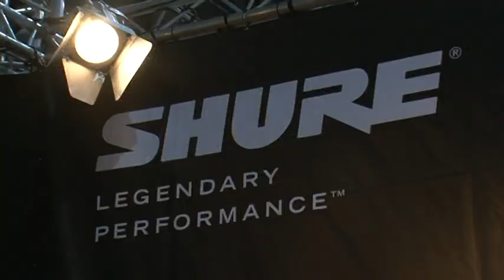Hangfoglalás 2010_kommentár nélkül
Hangfoglalás 2010
Szerkesztő: Szentiványi Gábor
Operatőr: Feith Sándor